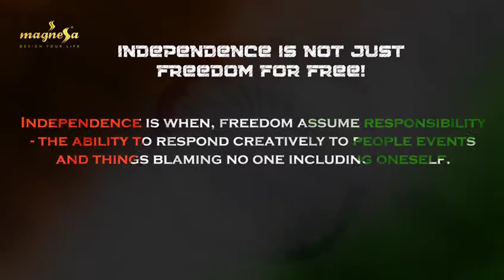MAGNESSA WISH YOU ALL HAPPY 74th INDEPENDENCE DAY🇮🇳🇮🇳🇮🇳 || JAIN HIND